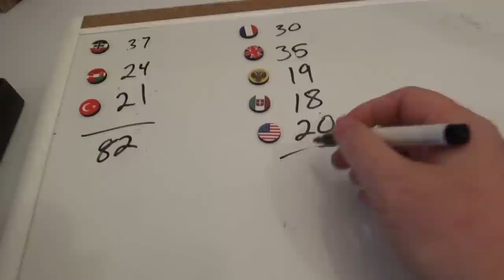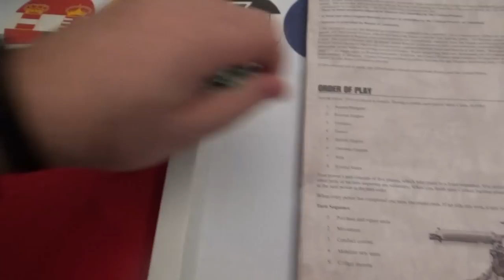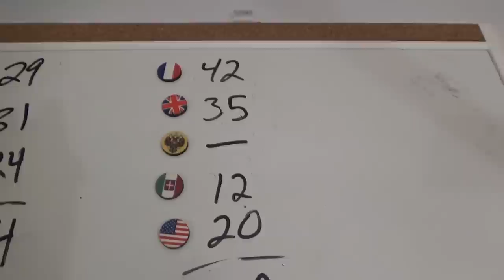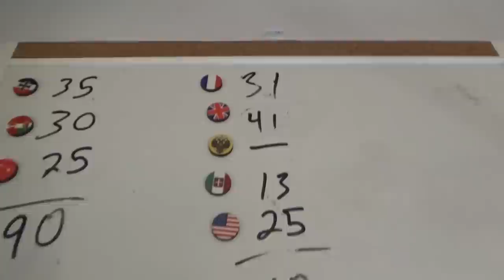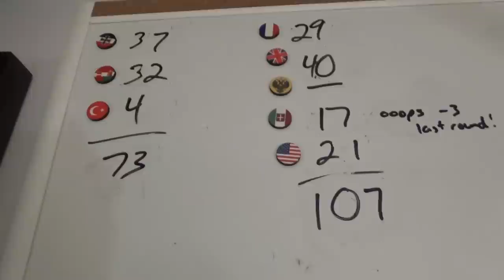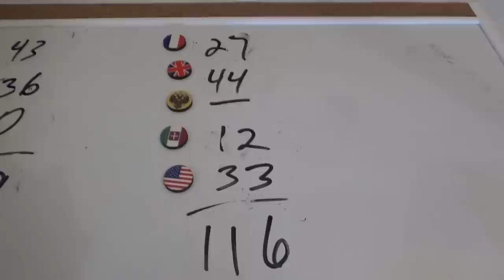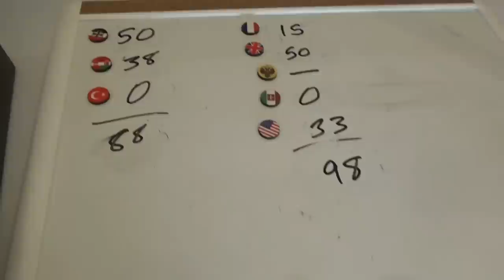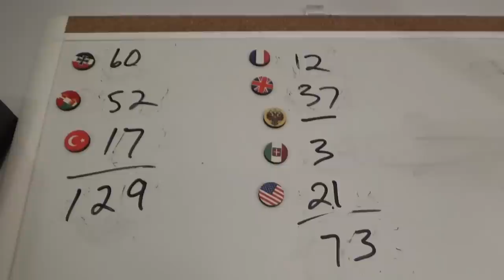A&A 1914 Marathon Game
I sat down to play a solo game of 1914.  My overall German strategy was the opposite of what they did in reality.

Three days later...